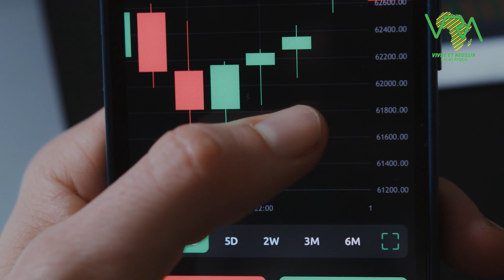3 RAISONS POUR LESQUELLES LES RICHES NE PAIENT PAS LEURS DETTES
3 RAISONS  POUR LESQUELLES LES RICHES NE PAIENT PAS LEURS DETTES

🎁🎁🎁Ton cadeau de bienvenue:
📗📗📗EBOOK GRATUIT LES 33 IDÉES DE BUSINESS 📗📗📗 :

▬▬▬▬▬▬▬▬▬▬ INFOS ▬▬▬▬▬▬▬▬▬▬
3 RAISONS  POUR LESQUELLES LES RICHES NE PAIENT PAS LEURS DETTES